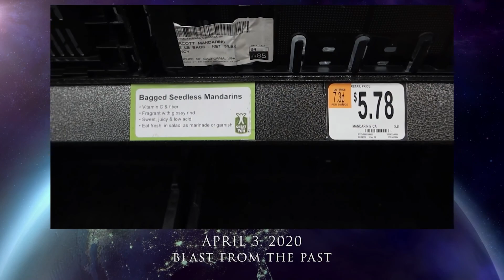04032022: Midnight fell on his knees | Vlog 3026